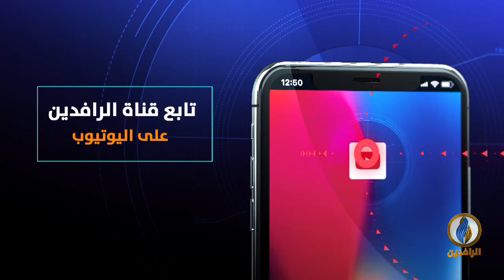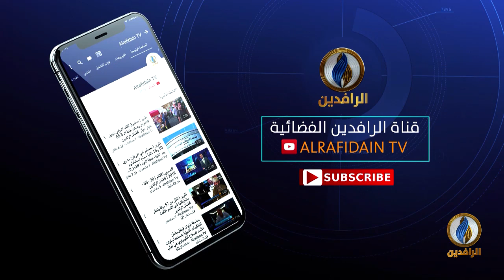مقاصد | السيرة النبوية وواقع المسلمين.. مع الباحث الإسلامي الدكتور نور محمد أمراء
ضيف الحلقة:
د. نور محمد أمراء - باحث إسلامي

تقديم:
جهاد عدلة